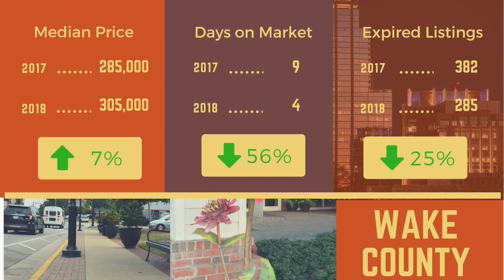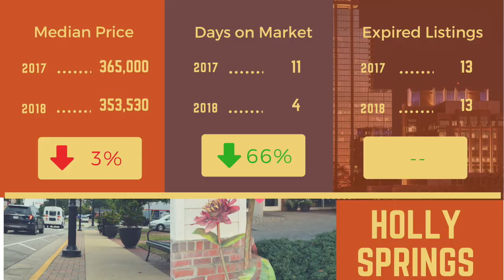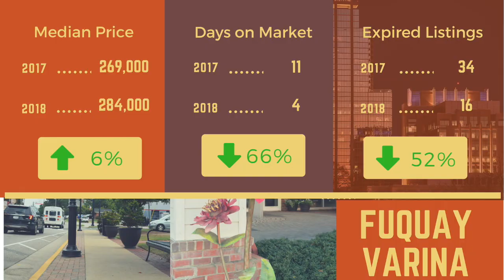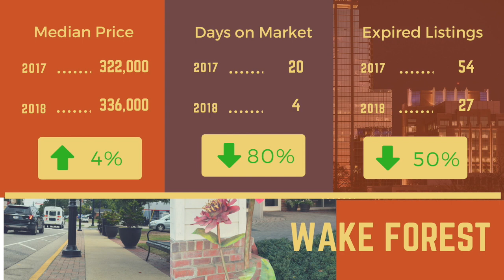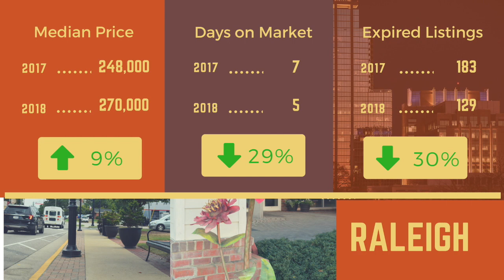Wake County Raleigh Real Estate News: 3rd Quarter Market Update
Don't miss my third quarter market update for Wake County NC! This update will keep you up to date on the wake county real estate trends so you know if homes are still increasing in value! I look at three metrics for every city and town in Wake County: median home sale price, median days to sell a home and number of expired listings. I compare these metrics to the same period last year to see if there have been any changes in the market. You don't want to miss this report!!

Looking for the update for a particular town?
Wake County - 1:13
Cary - 1:23
Apex 1:37
Holly Springs 1:44
Fuquay-Varina - 3:05
Morrisville - 3:15
Garner - 3:27
Knightdale - 3:43
Wake Forest - 4:30
Raleigh - 5:23

I’m a full time Realtor® in Raleigh, NC. I have lived in Raleigh since 2000 with my husband and we have loved raising our four children in the Triangle! I love gardening, cooking and puppies, not necessarily in that order.